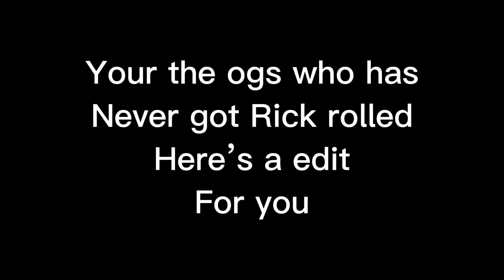MATREL gurrrl Rick astlly edit